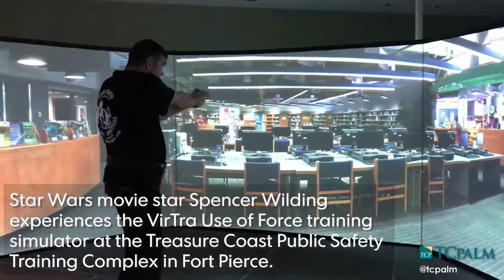Video: Actor Spencer Wilding Trains With the PSL Police SWAT Team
Star Wars movie star Spencer Wilding trains with the Port St. Lucie Police SWAT team at the Indian River State College Treasure Coast Public Safety Training Complex on Kirby Loop Road in Fort Pierce. Wilding played the part of Darth Vader in the movie Rogue One. ERIC HASERT/TCPALM